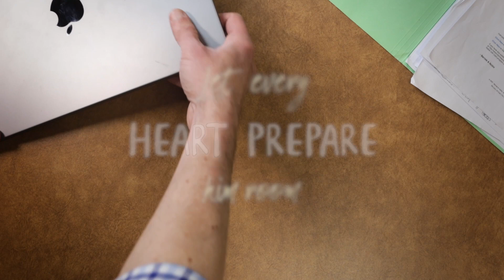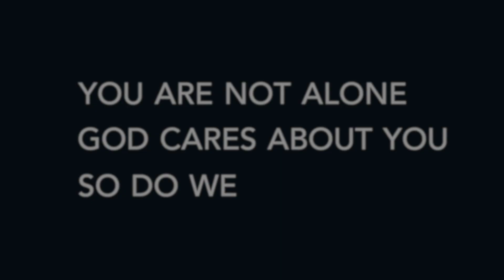Hearts Prepare Him Room: Yielding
Do you always need to be in control?